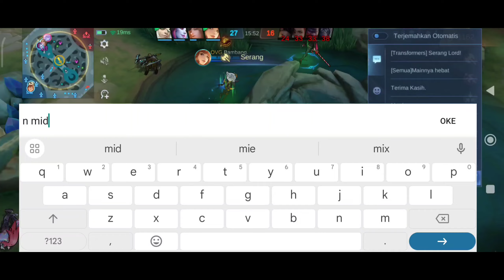HANABI KALAU UDAH PAKAI BUILD ATTACK SPEED DAMAGE EMANG GAK NGOTAK! BEST BUILD TERSAKIT - MLBB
yang mau joki akun bisa langsung chat wa: 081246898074

Jika kalian suka dengan gameplay saya, konten kali ini saya main hanabi skin allstar
jangan lupa bantu support  terus chenel ini agar cepat berkembang